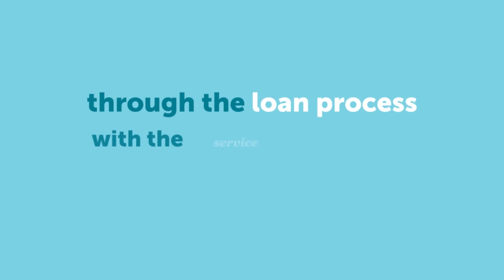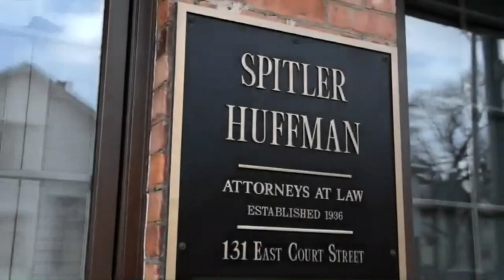Woodmore at Rossford Boys 022120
Special thanks to  Fairway in the 419 Branch NMLS 1766060 Fastrak Performance Heban, Murphree & Lewandowski, LLC maumee bay turf center Rex H Huffman A+ Building Maintenance Carpenter Country Quality Goods Walt Churchill's Market Smoothbore Sporting goods, Front St Cafe Pemberville Mick Foster and Wells Fargo